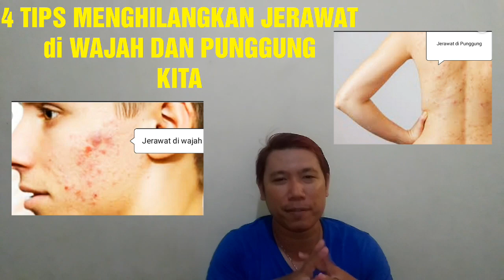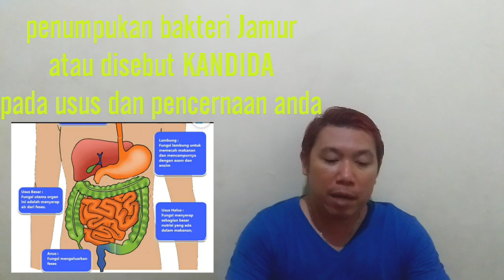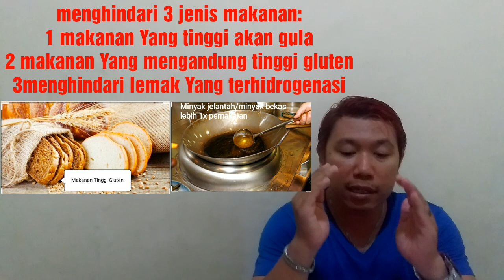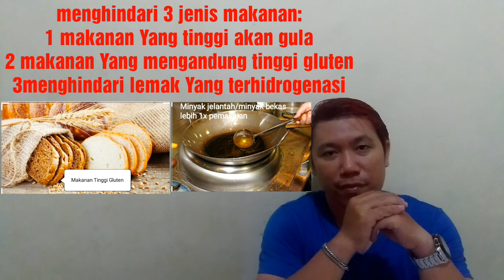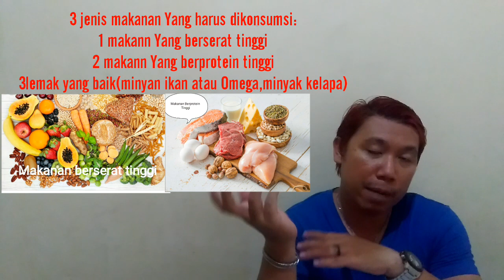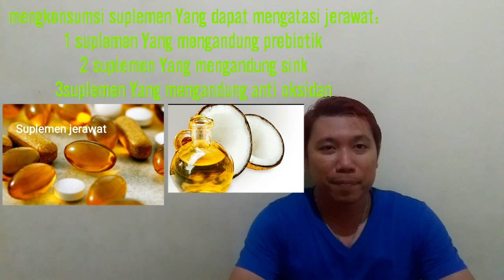Tips menghilangkan JERAWAT MEMBANDEL DALAM 1minggu||Tanpa obat||metode alami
Konten ini berisi informasi tentang bagaimana Cara menyembuhkan atau menghilangkan JERAWAT MEMBANDEL diwajah ataupun PUNGGUNG dalam satu minggu Tanpaobat,menggunakan metode alami yaitu beberpa Cara

Selmat menonton semoga kalian suka dengan vidioku Kali ini